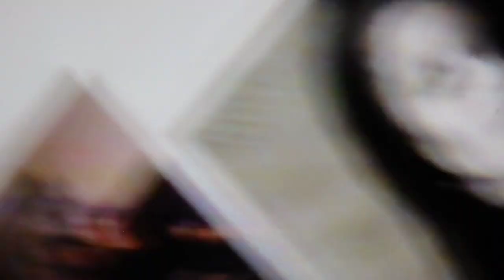DLP circa 1990.